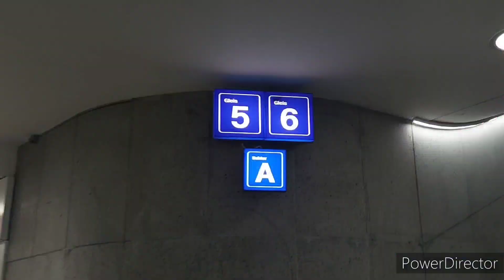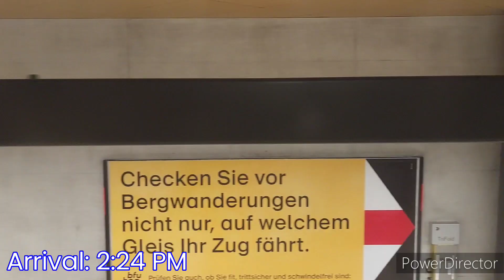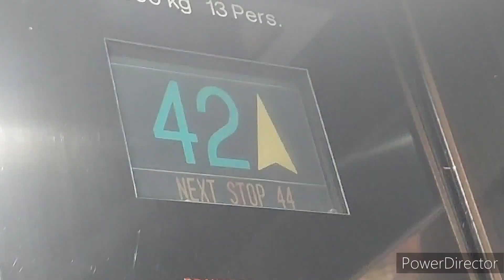Part 5: SBB Train from Bern to Zurich! | Travel Vlogs - Europe '23 | Polara YT